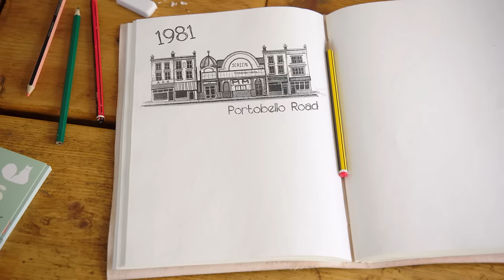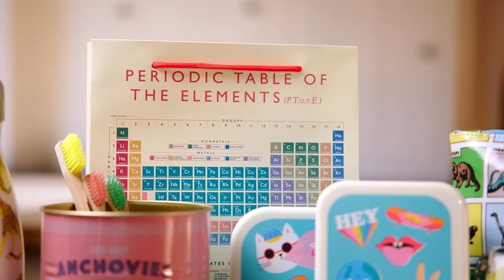Rex London - Gifts of Random Kindness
There are all kinds of reasons to give gifts. But the most special gift of all is the one you receive when you’re not expecting it, matched only by the one you give because the fancy suddenly takes you.

You know the kind: the gift that’s all about the joy of giving, for no other reason than you wanted to. After all, a special occasion doesn’t have to be a birthday or Mother’s Day or Christmas. It can just be, “I saw this and thought of you.”

We are the designers, curators and sellers of these kinds of gifts. We call them Gifts of Random Kindness: beautiful things that you can afford to give whenever you want. Not only because you know they’ll bring pleasure, but because they’re always equally beautifully priced.